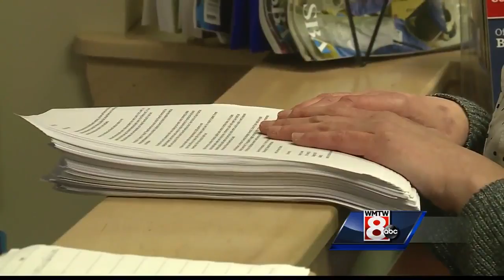Planned Parenthood supporters urge Rep. Poliquin to save funding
The House is set to vote on Thursday to repeal the Affordable Care Act and  block Medicaid money for Planned Parenthood. Supporters of the organization say the impact would be significant.